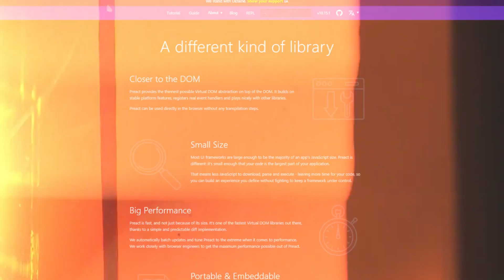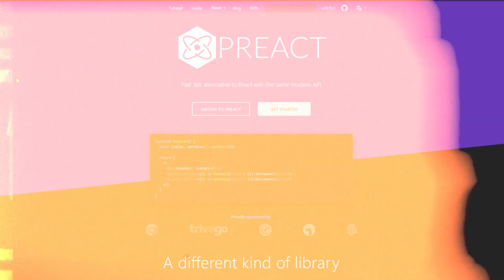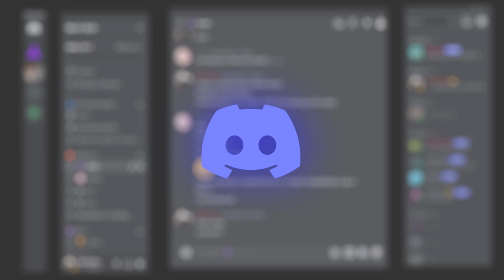This Framework Is NOT a Joke Anymore!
in this video, we looked at the possibility that React is going to be extinct or not.
Consider The Benefits You'll Get After Becoming a Member!
here are some links for you!